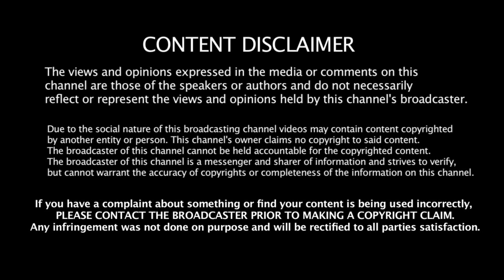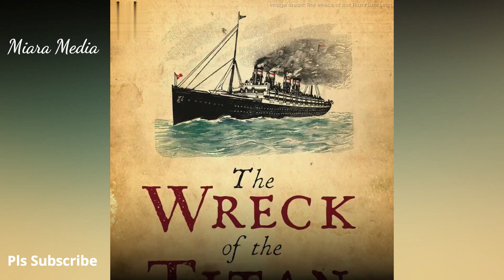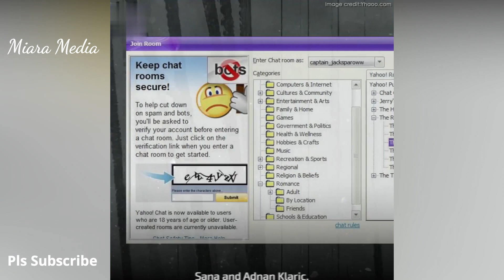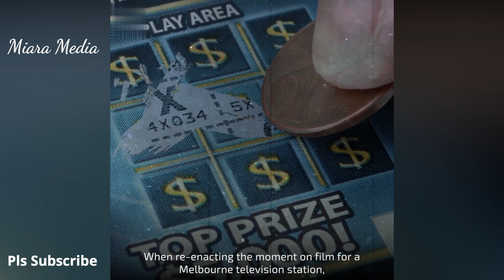Top 10 Unbelievable coincidences, mysteries, topten, Knowledge, Knowledge hub, هل كنت تعلم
In this video shows Unknown facts . We collected more
informations from web to you not by our own ideas. We are not any
responsible if any informations are right or wrong. We need more
suggestions about this video.

 infringing. If you own any of the content in our video and you don't
 want it appear in our channel, please notify us via private  message
or email .The content will be REMOVED within 24 hours.